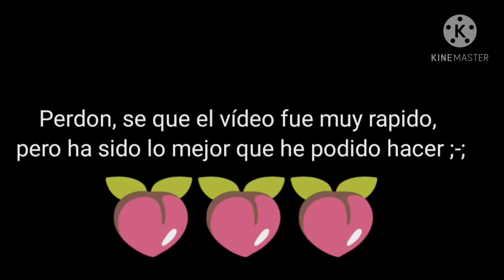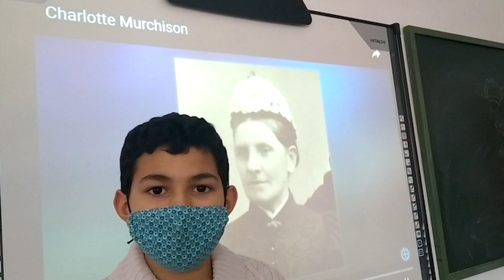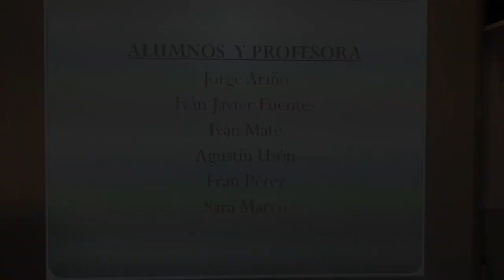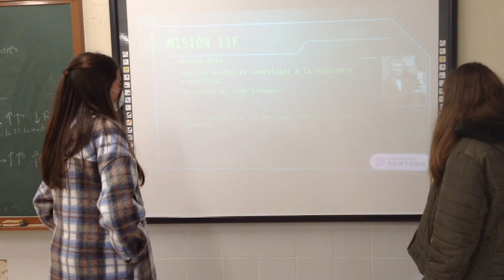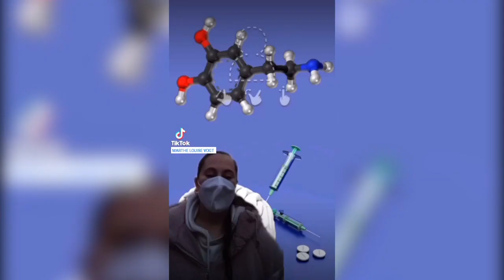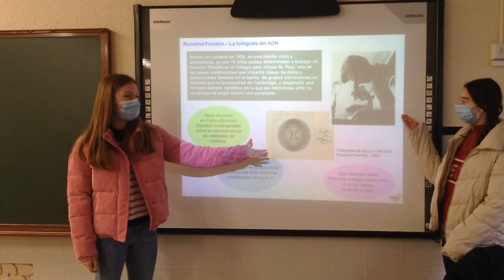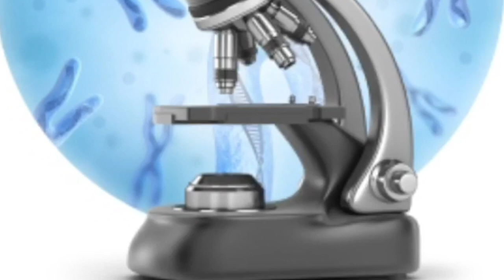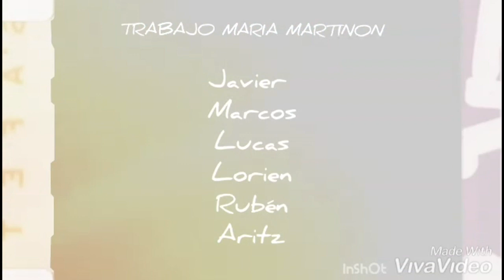Científicas antes que yo. Mujeres naturalistas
Aquí podéis ver todos los vídeos que han participado en nuestra actividad "Científicas antes que yo. Mujeres naturalistas".
Se trata de la segunda edición de este concurso, y los participantes son alumnos de educación primaria y secundaria de todo Aragón. Cada uno de los trabajos presentados consiste en un vídeo de 1 minuto. En ellos se trata la vida y las aportaciones a la ciencia de mujeres científicas relacionadas con el ámbito de las Ciencias Naturales, de todas las épocas.